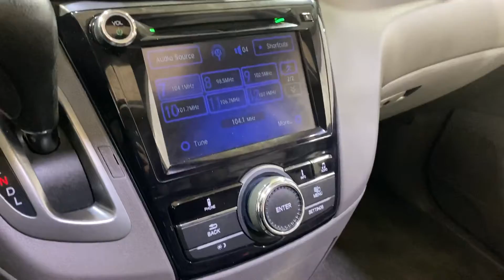2014 Honda Odyssey EX-L MEDIA SCREEN MOONROOF BACK-UP CAMERA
071975

19/28 City/Highway MPG

Awards:
  * 2014 KBB.com 12 Best Family Cars   * 2014 KBB.com Brand Image Awards